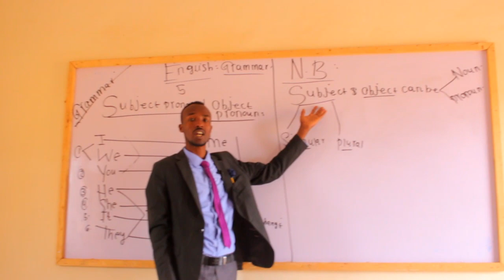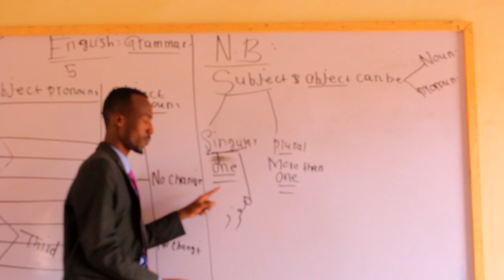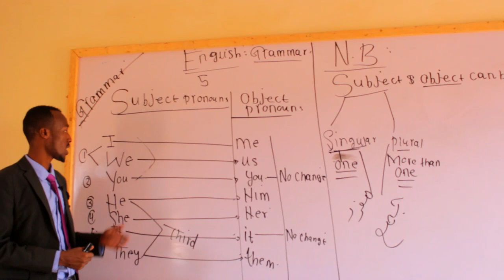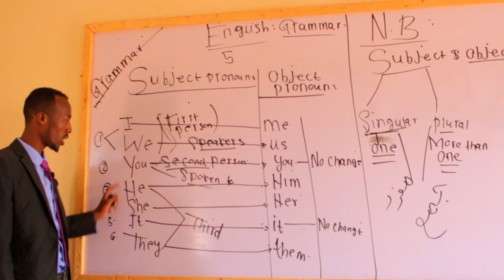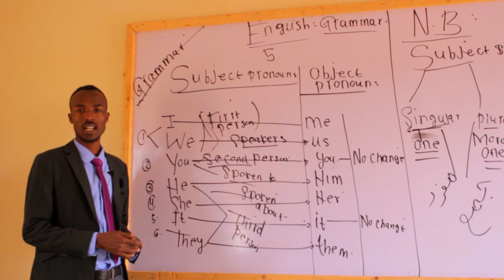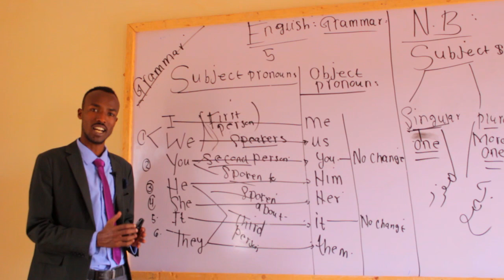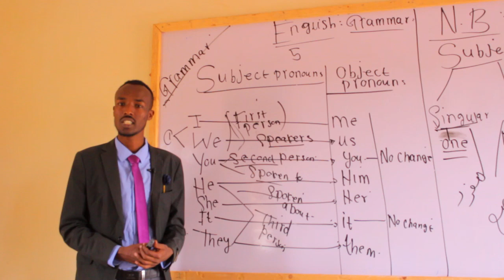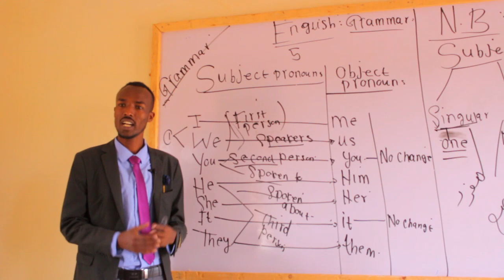Subject and object pronouns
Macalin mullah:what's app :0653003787